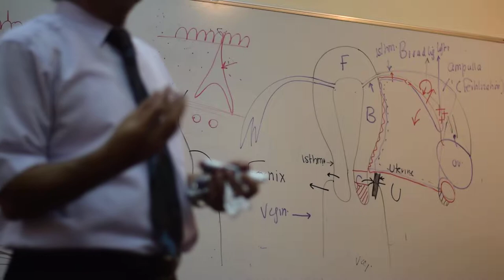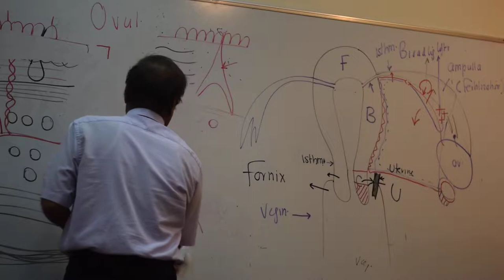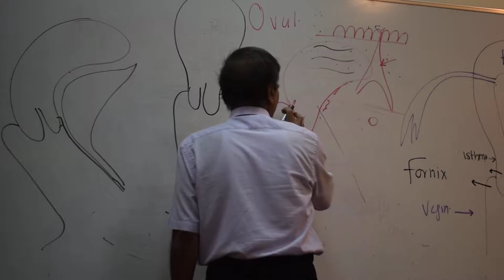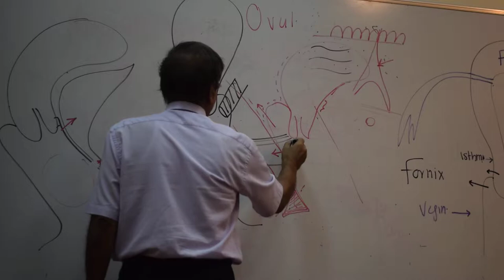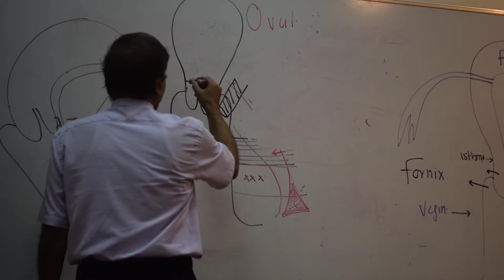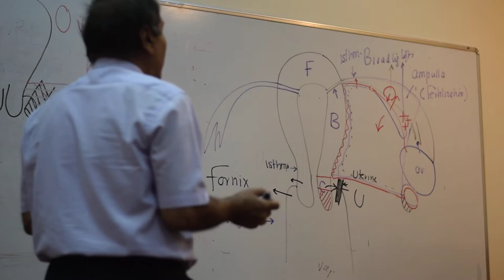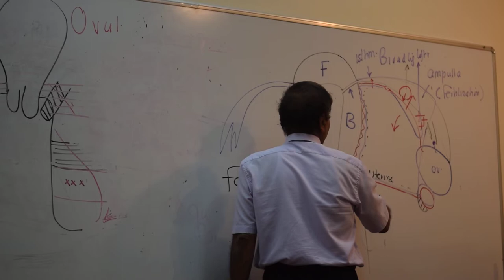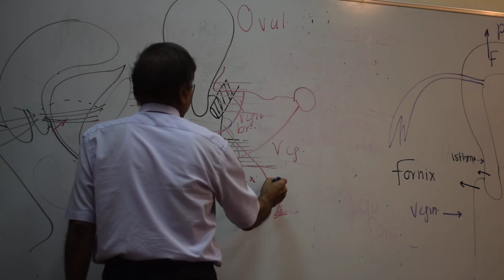5 YR - Applied female reproductive tract & anatomy & Histology Dr.Wagih part2